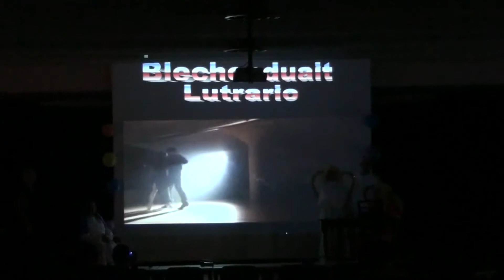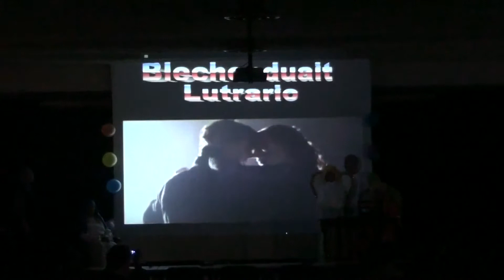02-Le Anime Vive (commedia)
Commedia "LE ANIME VIVE" recitata da attori dilettanti del'Università Popolare della Terza Età di Ivrea, nell'ambito della giornata AIDO presso il liceo Gramsci di Ivrea il 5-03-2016.
Autore e regista: Sandro Romussi
Interpreti (in ordine di apparizione):
Arcangelo Michele - Maria Novella Greco
San Pietro - Arturo Severini
La Madonna - Maria Giordano
Arcangelo Gabriele - Sandrina Barsi
San Giuseppe - Davide Marinelli
L'usciere - Salvatore Bonaffino
Lucifero - Andreina Milanesio
Angelo Custode - Maria Vittoria Quagliero
Dio - Paolo Bonelli